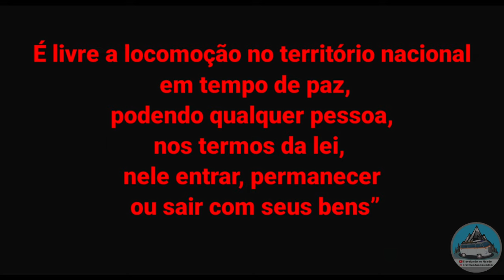Fui BARRADO em uma Barreira Sanitária... Não pude seguir até um ponto de Apoio! #18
Fui Barrado na entrada de Itacaré Bahia!

Não pude passar por não estar pagando por uma Pousada!

Obs: A cidade não está em lockdown... apenas turistas "Gastadores" podem entrar... uma sacanagem com os Nomades! Kkk

Tenho tudo o que preciso em Minha Casa sobre Rodas! Não vou gastar meu suado dinheirinho com uma pousada!

Precisava apenas de um Ponto de Apoio... pois devido as chuvas no sul da Bahia as baterias estavam em nível crítico...

Um amigo me ofereceu um local para estacionar em um sítio para eu fazer um wild camping...
Isolado por uma semana de frente o mar... seria tipo... Largado em uma Kombi kkkk. .

Más seria melhor para o Município eu estar gastando dinheiro e possivelmente infectando pessoas... em lojas, pousadas, mercado. etc

Como diz o Meme: Enfim a Hipocrisia

Segui para outro destino... lugares incríveis!

A barreira sanitária alguns km antes de Itacaré foi nosso limite... tivemos que voltar para ilhéus final de tarde...

Confere aí!

Também tenho Instagram @travelandonomundobr